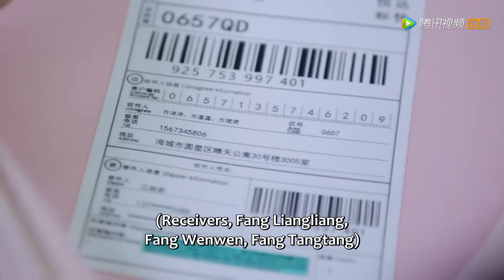EP30 Ending Clip 婚后儿女双全，三小只完美继承父母特点【My Girlfriend is an Alien S2 外星女生柴小七2】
❗Full Version can't be watched in below territories:
India, Indonesia, Japan, Malaysia, Philippines, South Korea, Thailand, Vietnam

00:00 Download "WeTV/Tencent Video (for The US)" APP Watch More Episodes
01:00 Join Membership Watch Full in Advance